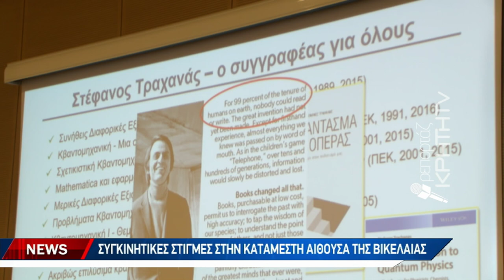Στον Στέφανο Τραχανά, το "βραβείο ηθικής τάξεως" του Δήμου Ηρακλείου